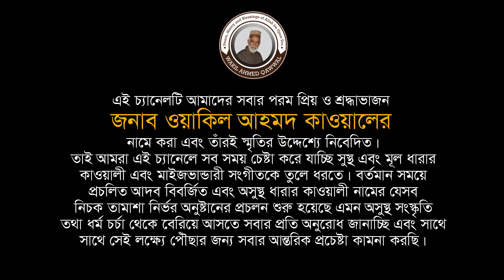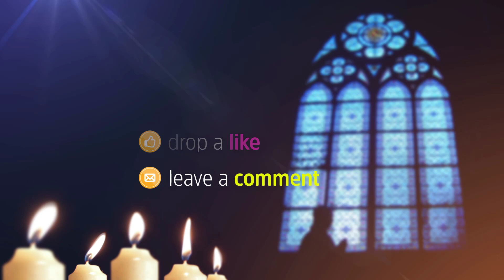Rasul Allah(SAW) Phar Bajme Resalat | Habibur Rahman Qawwal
Rasul Allah(SAW) Phar Bajme Resalat
Singer: Habibur Rahman Qawwal